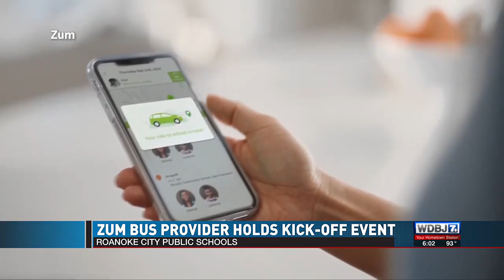Zum Bus Kick-Off Event in Roanoke